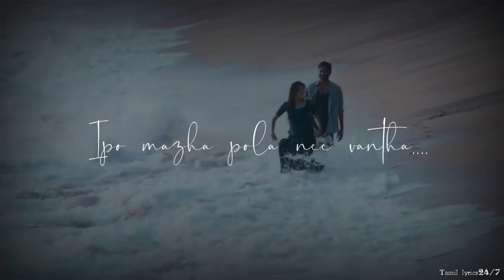Ar rahman💕இன்னும் கொஞ்ச நேரம்💕Innum Konja Neram Song Tamil lyrics Status|Mariyaan|Parvathy|Bala